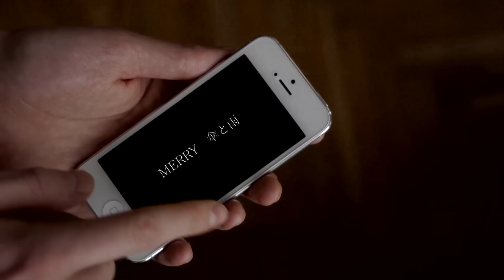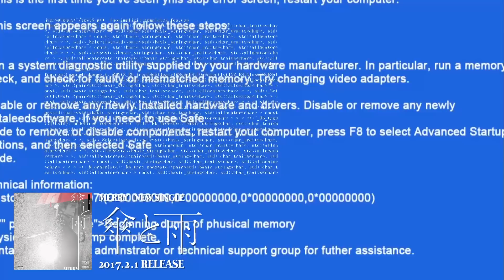MERRY「傘と雨」MUSIC VIDEO Short ver.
NEW SINGLE 『傘と雨』
2017.2.1 RELEASE

【初回生産限定盤A】2枚組 (CD＋DVD)
SFCD-0203〜204 ￥2,315 (tax out)
[DISC 1 : CD]
1. 傘と雨
2. 傘と雨 -Acoustic version-

‹ライヴ映像›
Merry Halloween Party 〜Trick or MERRY〜
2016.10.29 クリエイティブセンター大阪
1. イエローガール*
2. 赤い靴*
3. バイオレットハレンチ*
4. ビニ本２丁目八千代館
5. 絶望
6. Carnival
7. 千代田線デモクラシー
8. 平日の女 -A面-
OFFSHOT

*O.A. スーパーメリーズ

【初回生産限定盤B】2枚組 (CD＋DVD)
SFCD-0205～206 ￥1,800 (tax out)
[DISC 1 : CD]
1. 傘と雨
2. 傘と雨 -Acoustic version-

傘と雨 (MUSIC VIDEO)
MAKING OF 傘と雨

■ジャケットステッカー仕様

SFCD-0207 ￥1,204＋税
[CD]
1. 傘と雨
2. Happy life -幸福論 Acoustic version-
3. Zombie Paradise ～地獄DISCO mix〜

※収録内容、タイトル表記及び仕様等は変更になる可能性がございます。

Manufactured by FIREWALL DIV.
Distributed by Sony Music Marketing Inc.